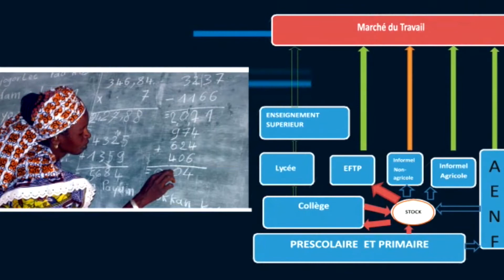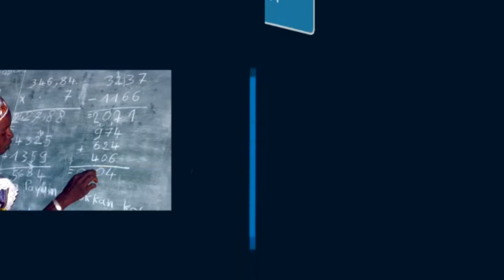DEBAT ACCUEILLIR LES NOUVEAUX ELELVES